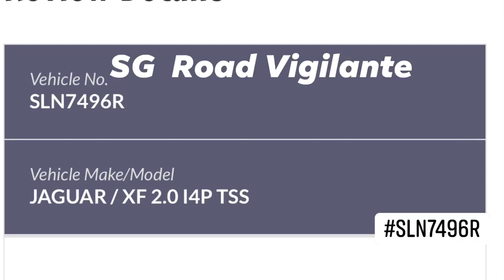30apr2022 SLN7496R jaguar xf Driving against the flow of traffic as indicated by traffic signs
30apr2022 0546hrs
thomson road

SLN7496R jaguar xf

with already a damaged front headlight and bumper.

Driving against the flow of traffic as indicated by traffic signs

quoted
If you wanna drink, don’t drive.. encountered a crazy-ass wild driver driving against traffic flow; must’ve turned into wrong junction most likely DUI